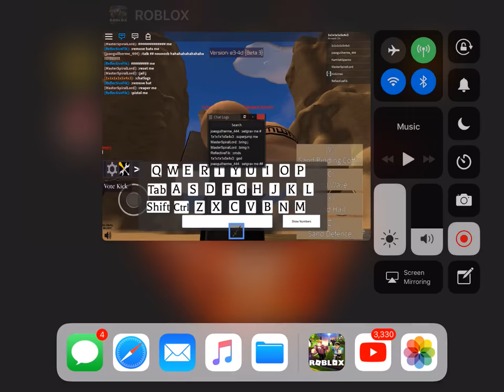report abuse two!!1!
yyaayy